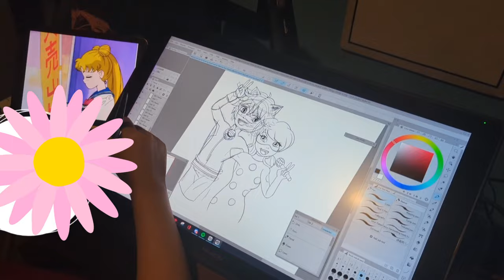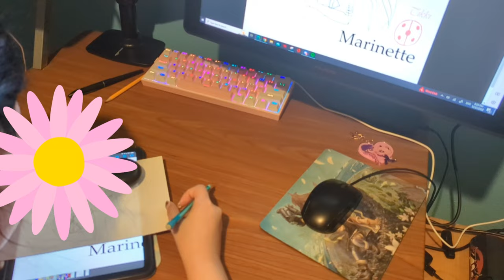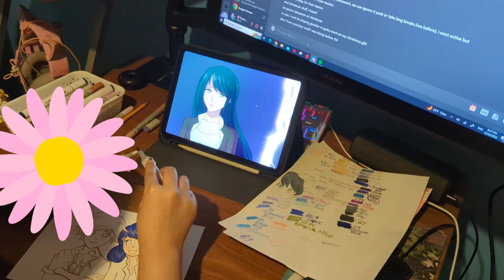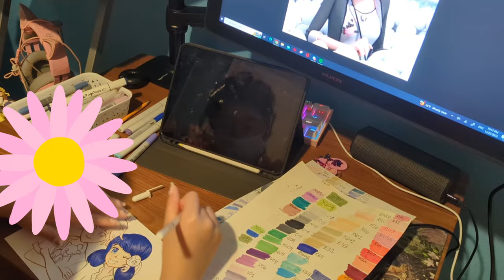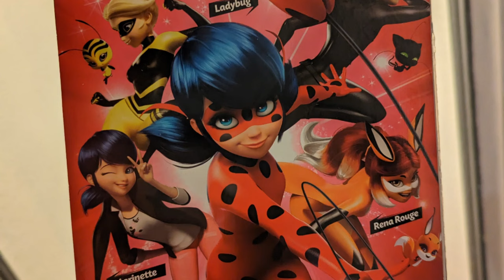A Miraculous Christmas present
Yes adrien's name is misspelled, didnt want to use pencil as a guide before inking it and was confident i wouldnt mess it up, i always spell his name right but my hand did a natural instict by accident.
Song: Miraculous Ladybug
Published by: Zag records, Une Musique, Methonyx
Artist: Jeremy Zag

Song: Ce mur qui nous separe (de la serie Tv "Miraculous")
Artist: Lou- Lenni Kim
Licenses The orchard Music, SME (behalf of TF1 Entertainment); UMPG Publishing, LatinAutor, and Music Rights Societies